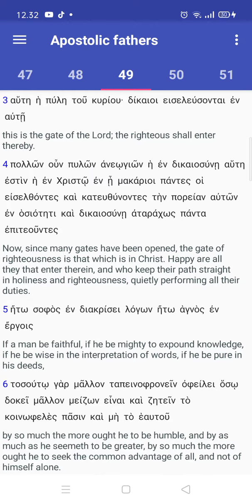Tulisan Bapa Apostolik - Surat St. Klemen dari Roma yang Pertama kepada Jemaat di Korintus pasal 49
1 Clement ch.49
THE FIRST EPISTLE OF CLEMENT TO THE CORINTHIANS